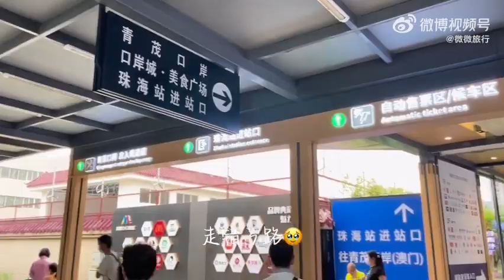深圳到珠海的高铁竟然会这样？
微博：微微旅行